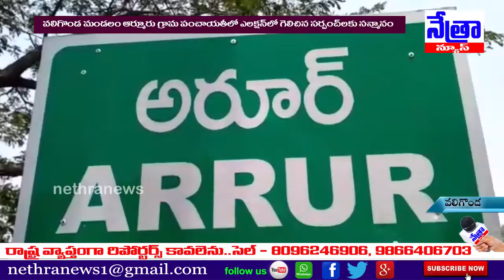అర్రూర్ గ్రామపంచాయతీలో ఎలక్షన్లో పోటీలో గెలిచిన వార్డు మరియు సర్పంచ్ సభ్యులను సన్మాన కార్యక్రమం